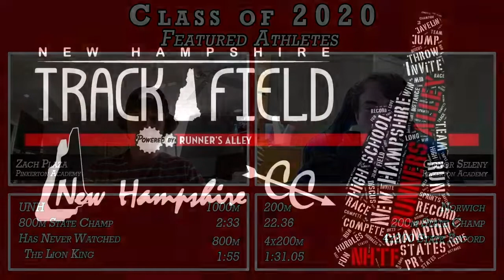2020 Featured Athletes Pinkerton's Zach and Conor